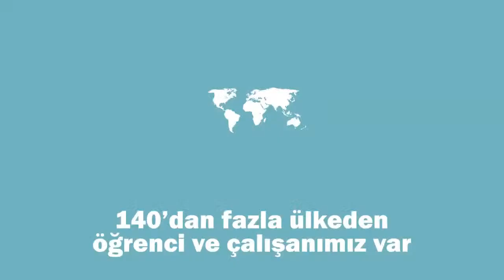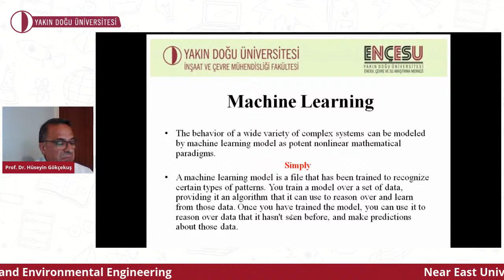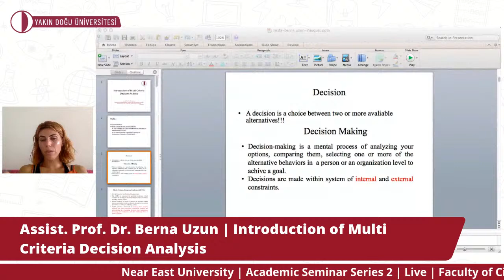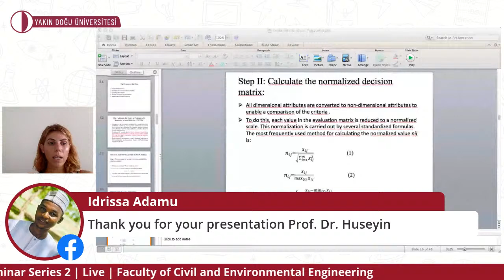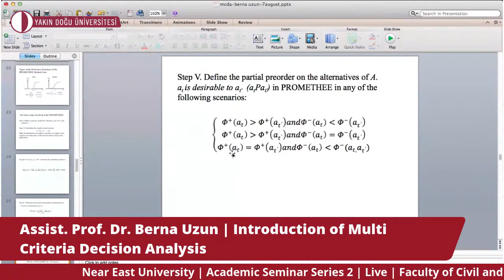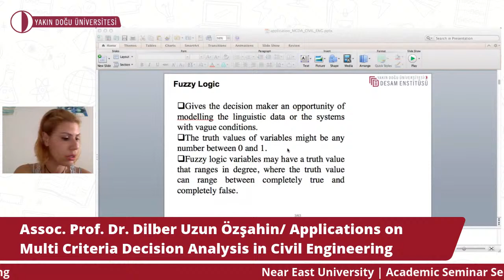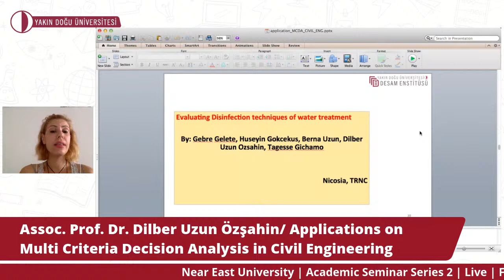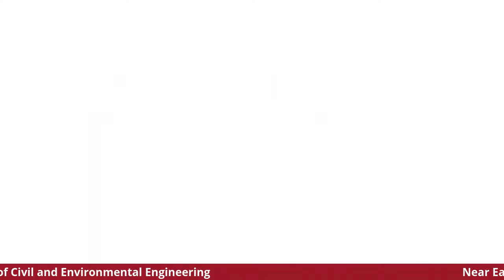Faculty of Civil and Environmental Engineering- Academic Seminar Series